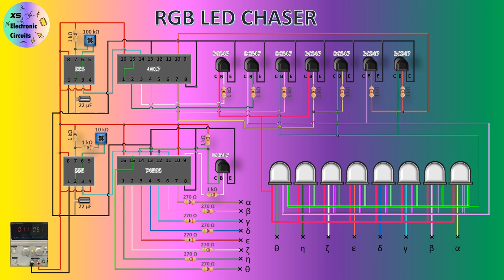Simple design of RGB LED chaser circuit on the breadboard, Incredible RGB LED Chaser Circuit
In this video, a simple and attractive LED chaser circuit is designed using RGB LEDs that are common anodes.
The operation of the circuit is that the anodes of each LED are activated in order using the 74595 IC and the necessary pulse for this IC is produced by a 555 IC.
The cathodes of the LEDs are connected separately for each color and are activated by IC 4017.

Required parts:
IC 555: 2 pcs
IC 4017: 1 pc
IC 75595: 1 pc
RGB LED: 8 pcs
BC 574 NPN transistor: 8 pcs
1 KΩ resistor: 10 pcs
270Ω resistance: 8 pcs
10 kΩ Potentiometer: 1 pc
22 μF capacitor: 2 pcs

Some videos you might like:
📍Speed counter:

📍IR counter circuit: https:
//youtu.be/hSDj51oa86M